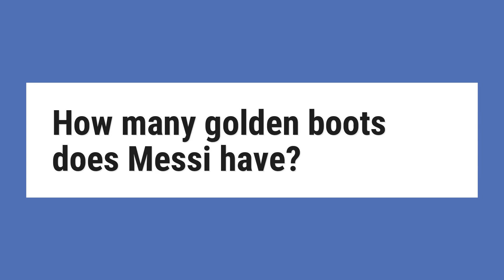How many golden boots does Messi have?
Barcelona forward Lionel Messi says he "never imagined having so much success" after being presented with a record fifth European Golden Shoe award. The Argentine scored 34 goals in 36 La Liga appearances in 2017-18, making him the highest goalscorer in Europe ahead of Liverpool’s Mohamed Salah (32).